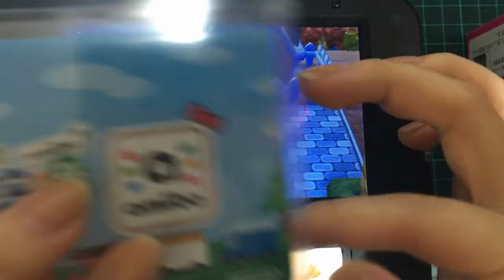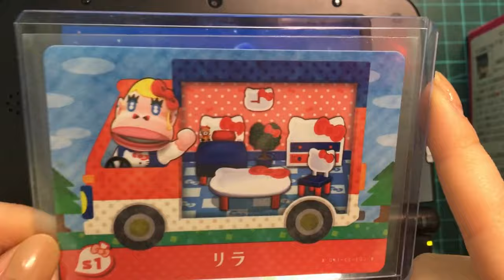튀동숲에피소트25화 산리오아미보카드 키티 캠핑카를 소환하다!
글라스장의 취미생활 드디어 산리오아미보카드가 도착했습니다.